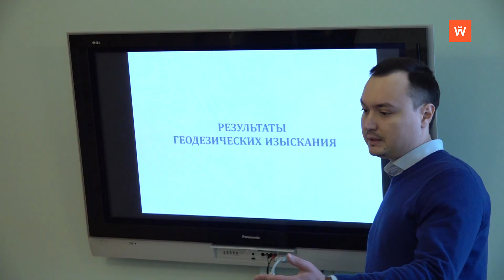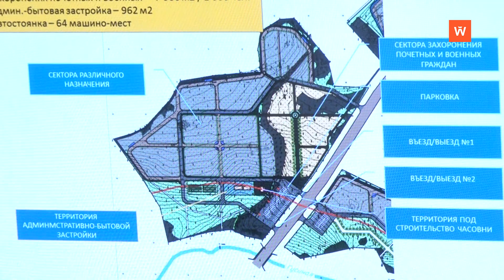Проект нового кладбища обсуждали на совещании в администрации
В администрации Выборгского района обсуждалась организация ритуального комплекса. Презентацию по обустройству будущего кладбища провела проектная организация. Новый погост будет расположен в 15 км от Выборга, на территории Селезнёвского сельского поселения. Он будет значительно отличаться от мест захоронений советского периода. Одним из основных требований администрации района является соблюдение современных стандартов.